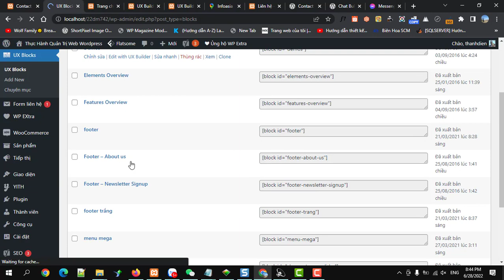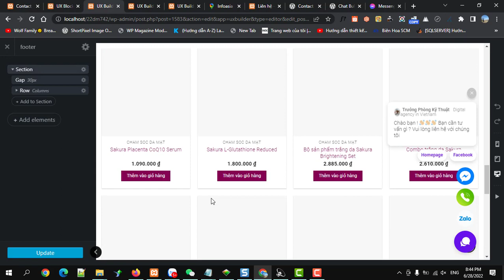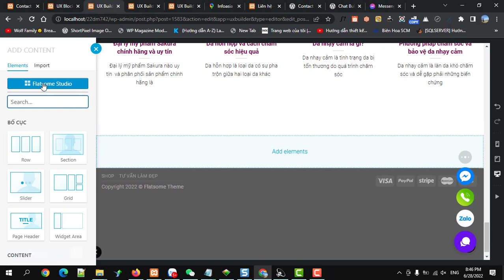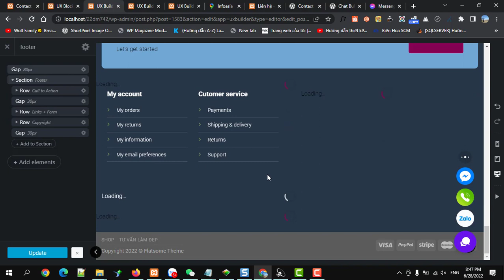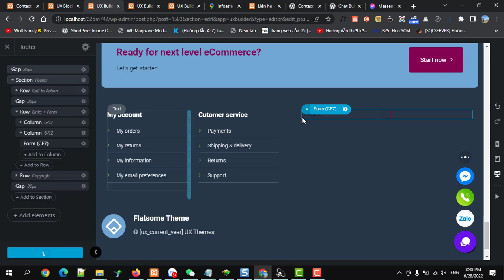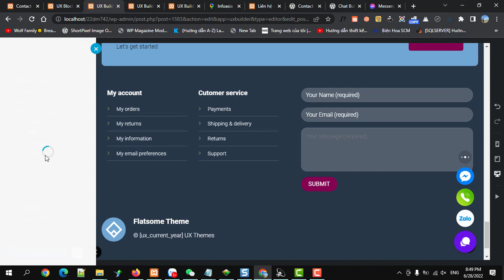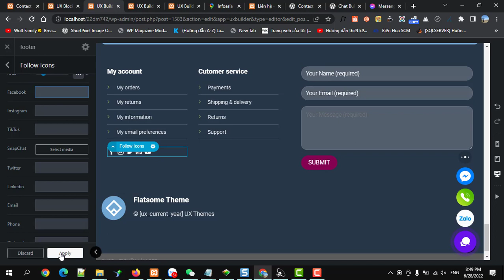Thực hành chỉnh sửa footer và tạo mẫu footer mới